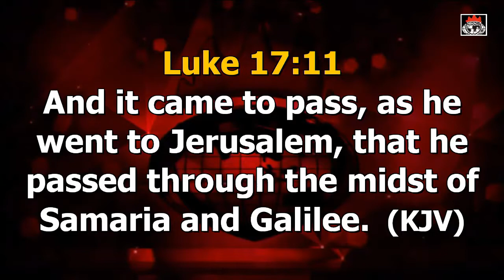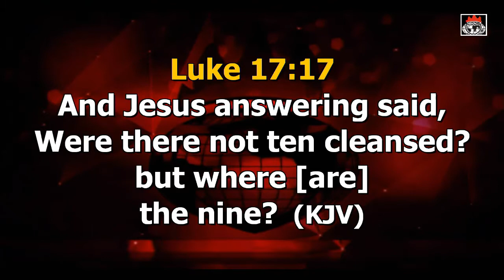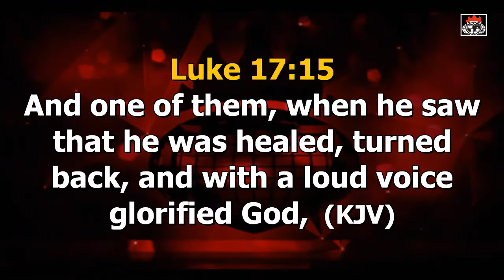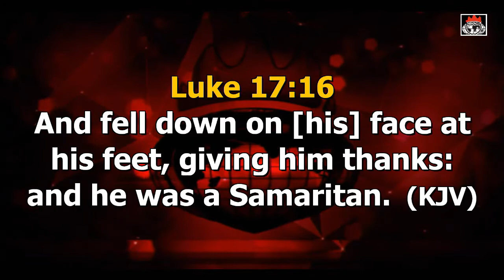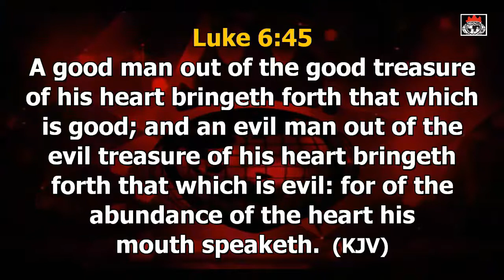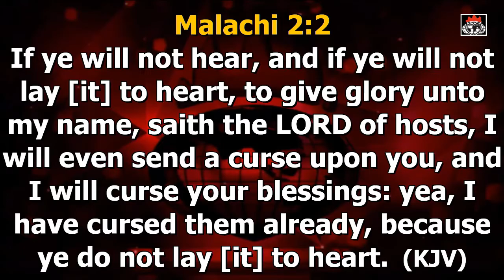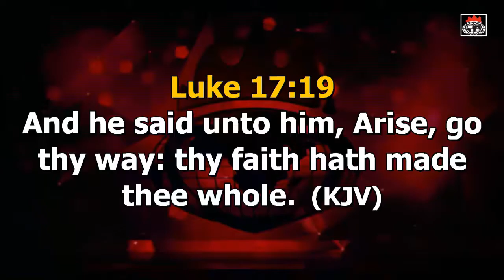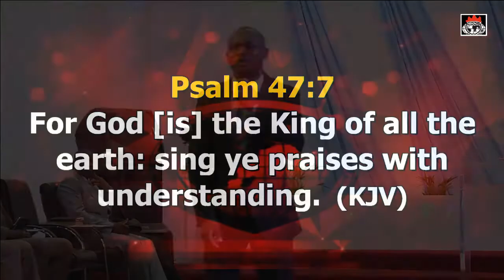The Word in Season - Understanding the Power of Thanksgiving Pt1